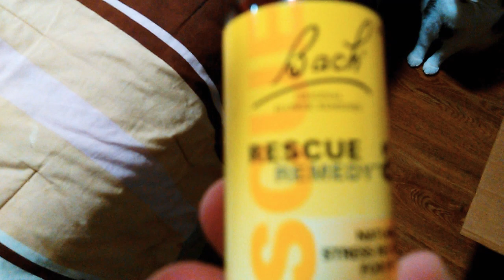It's thunderstorming and Remy boy is no scary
The rescue remedy I give Remy is wonderful stuff. It's herbal homeopathic remedy and relaxes Remy to wear he sleeps.